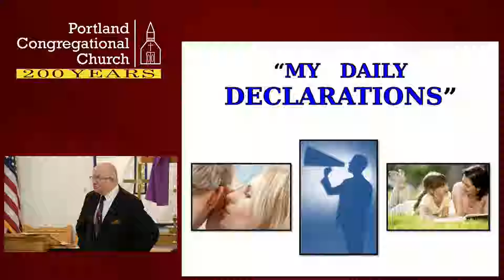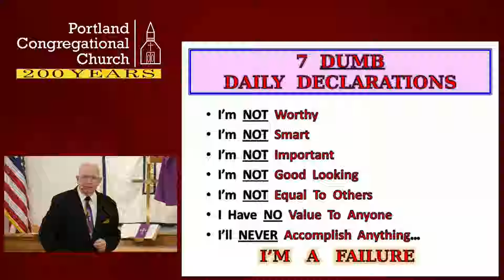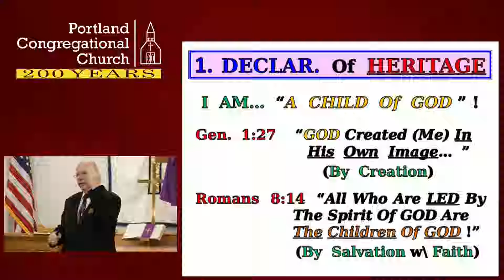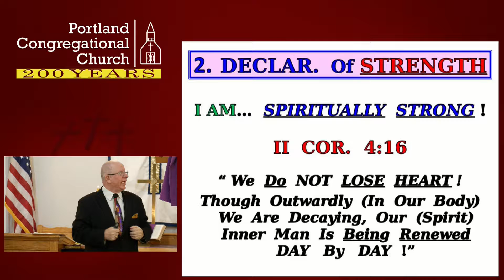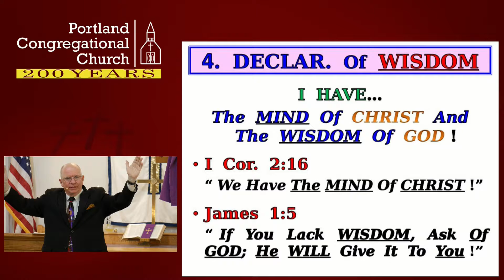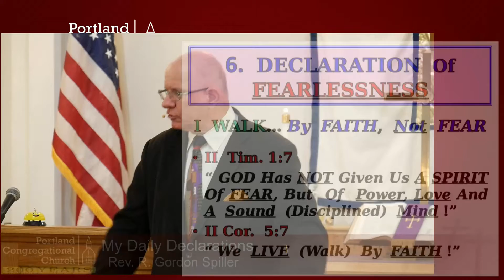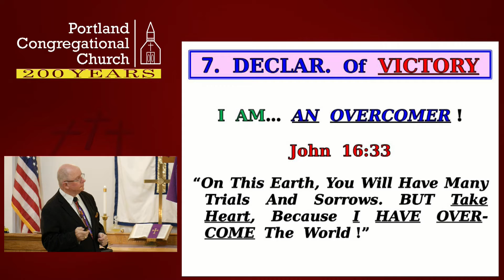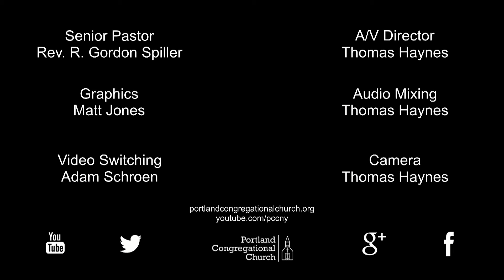18-05-20 My Daily Declarations